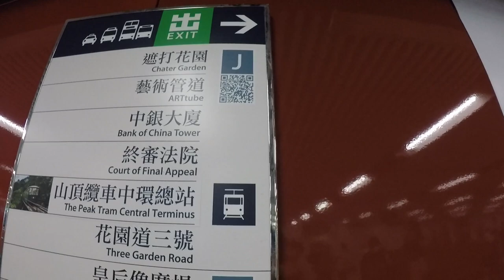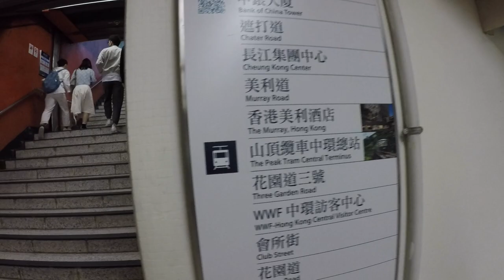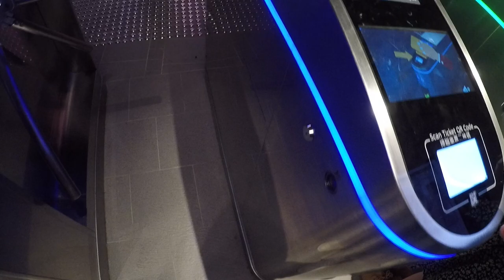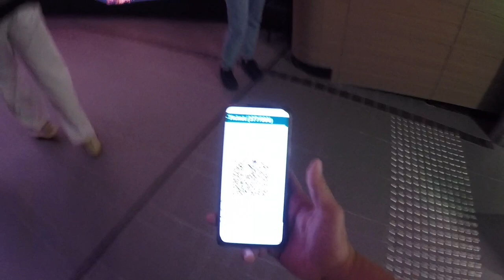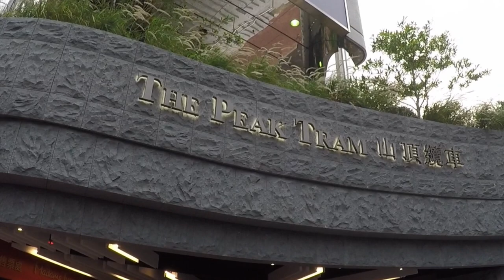DIY Hong Kong travel the Peak tram & Sky terrace